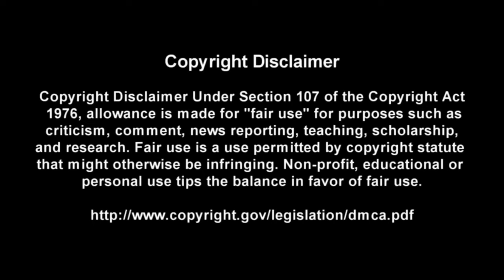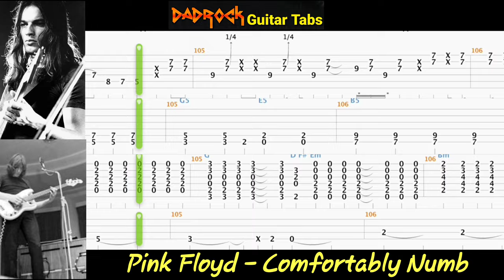Comfortably Numb - Pink Floyd - Guitar + Bass TABS Lesson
This is a practice tool I put together With the help of Songsterr to help My fellow DadRockers  learn the main guitar parts for Comfortably Numb by Pink Floyd

Intro: (0:00)
Video: (0:37)